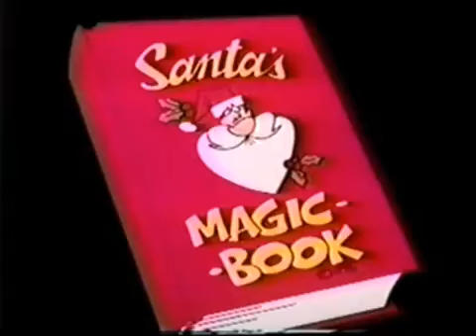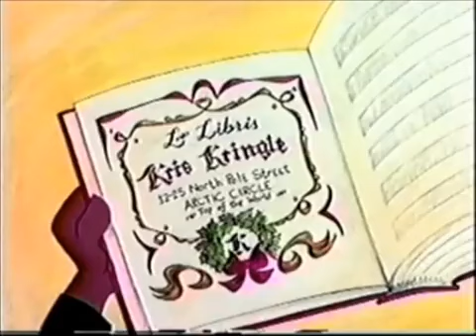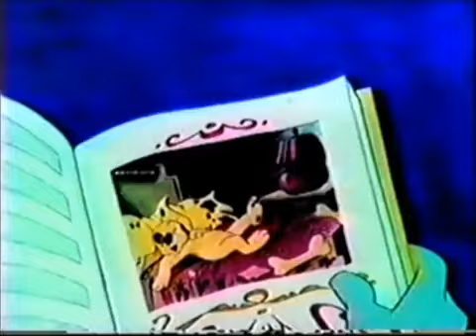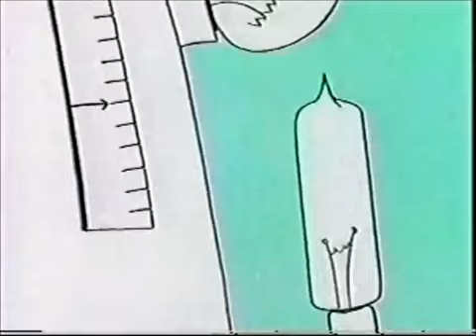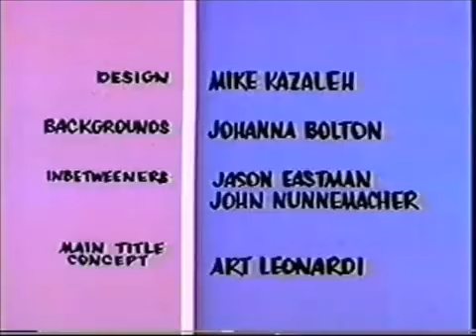Coots and Critter in "Santa's Magic Book" | Classic Cartoon | 1996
An animated day-after-Christmas special. Produced by Ken Mitchroney and directed by Mike Kazaleh. Full credits at the end of the film. This special originally contained four public domain shorts to pad it out to fill a longer time slot. They are mostly removed for this upload.